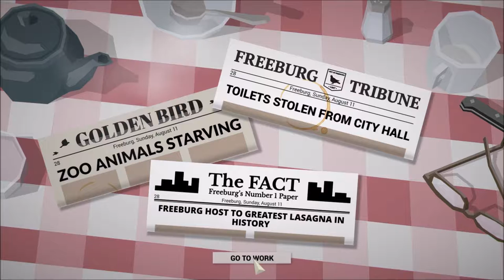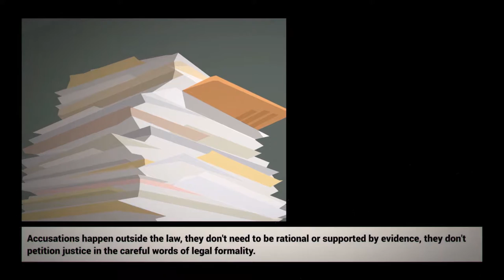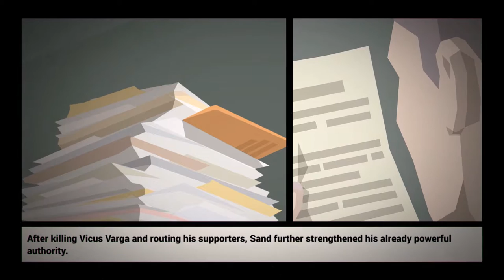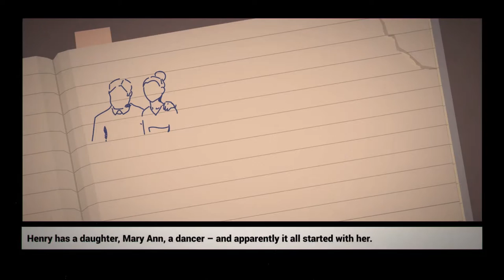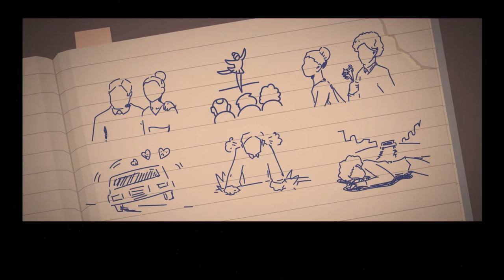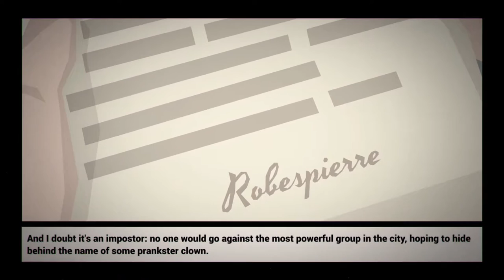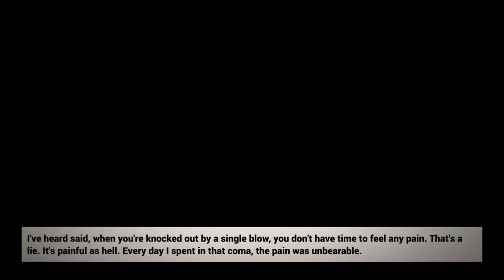This is the police ep 8 (coma)